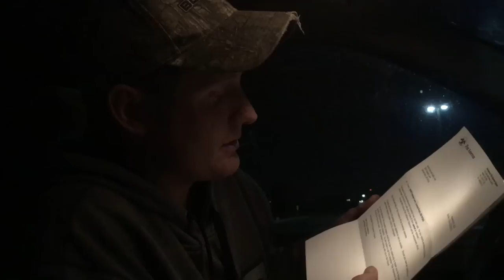Farmhouse Renovation Vlog Episode 14 | Replacing a BAY WINDOW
This week, we're tackling the wood stove insert, replacing windows, and a few other things on our lovely farm house renovation. Sometimes, our motivation and drive goes up, and down due to setbacks. You'll see that reality here too! Overall, it was a good and productive week!

About Tate and Bugs:
Jarrod and Katie Hess love renovating their farmhouse together, and this is their family vlogger channel. Each week they tackle a new farmhouse restoration project while still making time for family. If you enjoy farm house renovation vlogs, you will definitely enjoy Tate and Bugs!